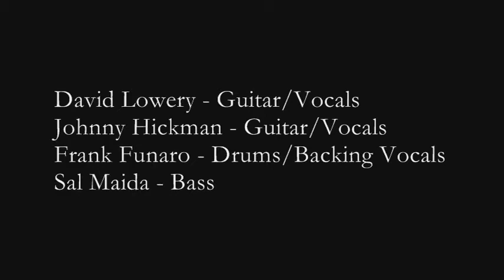CRACKER "Guarded by Monkeys" (World Cafe Live) Philadelphia, PA 1-18-13.wmv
CRACKER "Guarded by Monkeys" (World Cafe Live)
Philadelphia, PA 1-18-13
(Forever album 2002)

David Lowery - Guitar/Vocals
Johnny Hickman - Guitar/Vocals
Frank Funaro - Drums/Backing Vocals
Sal Maida - Bass

Peter Wroblewski